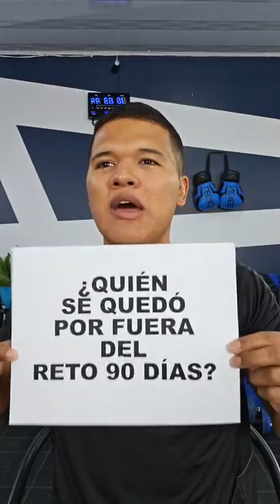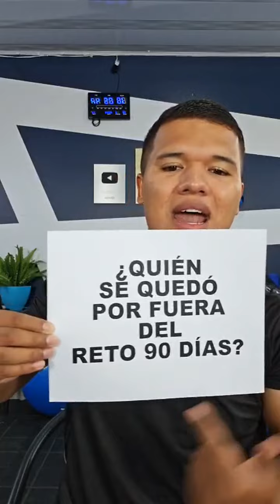🙋🏻‍♂️QUIEN SE QUEDO POR FUERA DEL RETO 90 DÍAS PARA ADELGAZAR⁉️🏃🏻‍♂️🏃🏻‍♀️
Me gustaría ser claro contigo, este reto es solo para mujeres que quieran bajar de peso o perder grasa. Si tú quieres, accede a este enlace para realizar tu compra y obtener más información. 😉👇🏻
▪️ Valor por mes: $39 dólares
▪️ Valor por 3 meses: $99 dólares
Accede a este enlace👇🏻